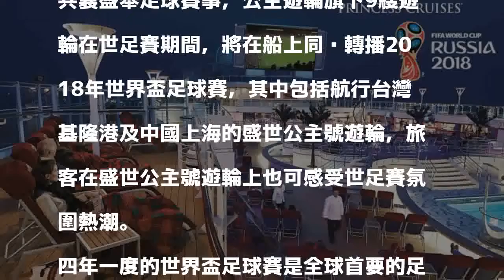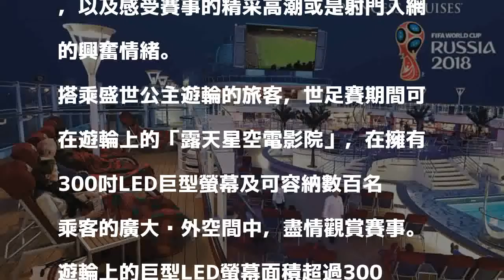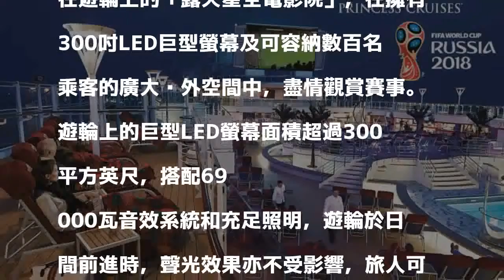世足賽熱潮公主遊輪參一「腳」 海上轉播賽事共襄盛舉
〔記者莊士賢／台北報導〕全球球迷們關注的2018 年世界盃足球賽將於6月14日揭開序幕，為讓旅客在遊輪上也能共襄盛舉足球賽事，公主遊輪旗下9艘遊輪在世足賽期間，將在船上同步轉播2018年世界盃足球賽，其中包括航行台灣基隆港及中國上海的盛世公主號遊輪，旅客在盛世公主號遊輪上也可感受世足賽氛圍熱潮。

發表評論評論如下。